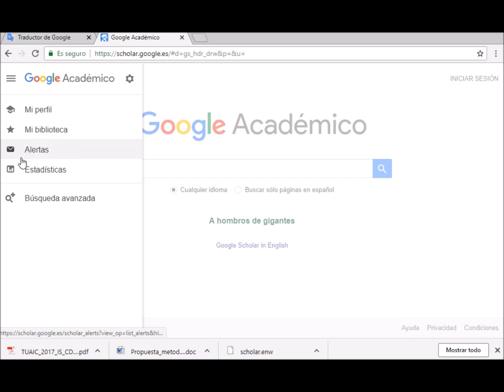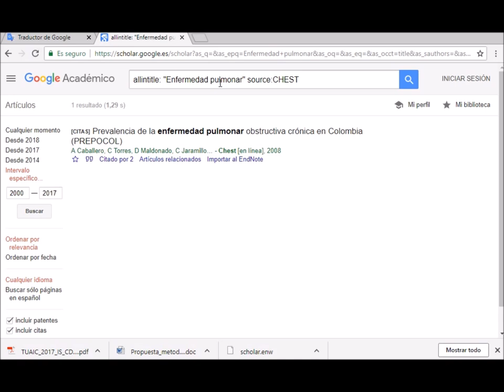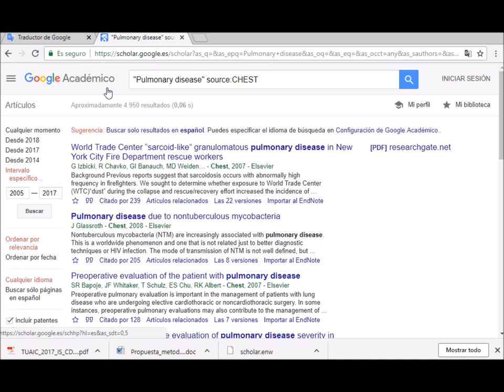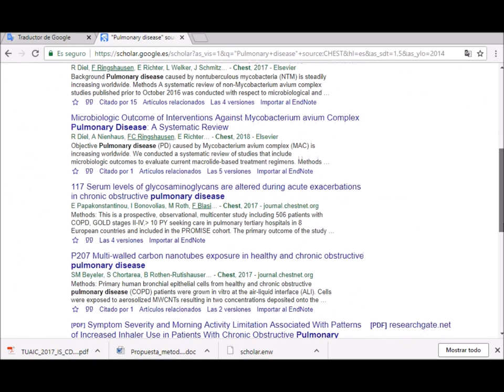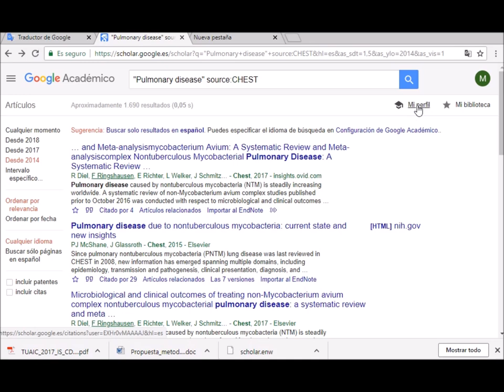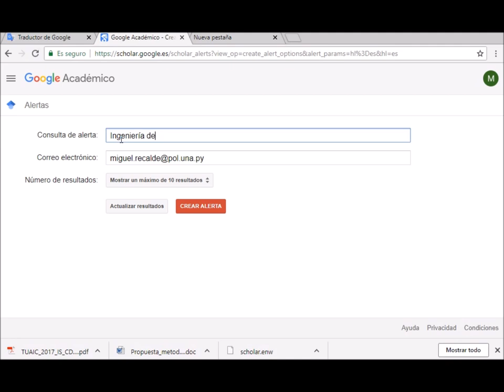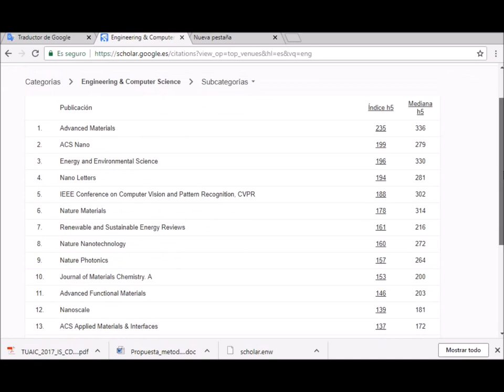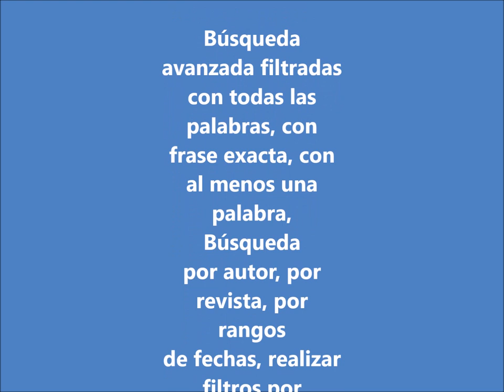Google académico - Búsqueda avanzada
Videotutorial del curso Búsqueda y gestión de la información, en el que muestra algunos ejemplos sobre el uso de Búsqueda avanzada, recuperar resultados por autor, por revista, por rango de fechas, por relevancia, por idiomas, por citas y patentes, guardar artículos en Mi biblioteca, configurar el perfil de investigador, crear alertas, y consultar las estadísticas.